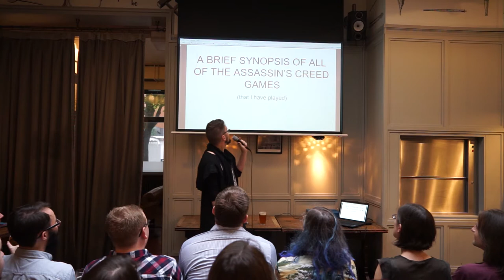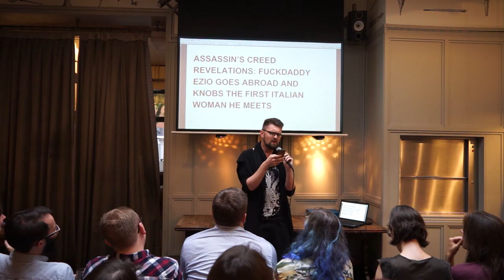A Brief Synopsis Of All The Assassin's Creed Games (That I Have Played) - Grant Howitt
Grant Howitt takes us on a whirlwind tour through the deep and labyrinthine world of Assassin's Creed.

Grant Howitt is a game designer and fabulous dresser. Tell him your favourite Desmond Miles anecdote @gshowitt